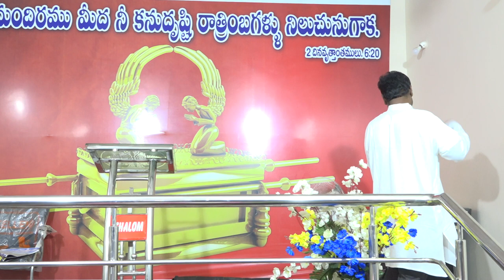stuthi paadutake brathikinchina Congo version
devuni sankalpam
hosanna ministries song